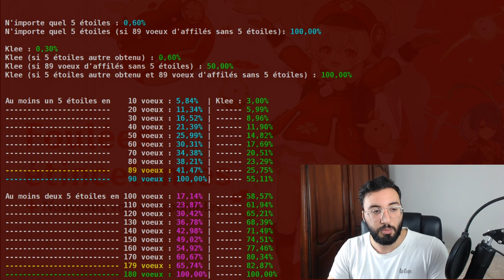LA VÉRITÉ SUR LES TAUX DE GENSHIN IMPACT !!! COMBIEN DE PRIMO-GEMMES POUR DROP EN INVOCATION?